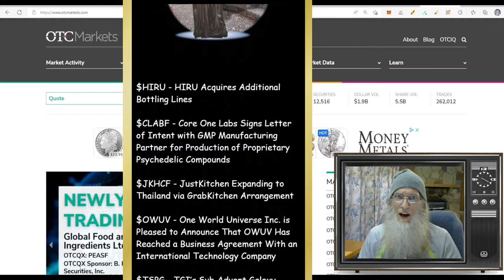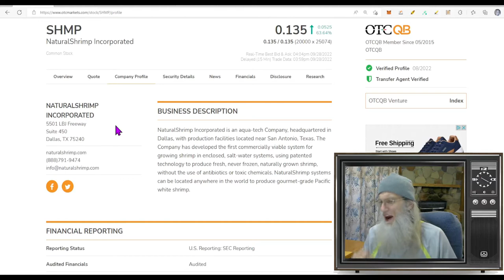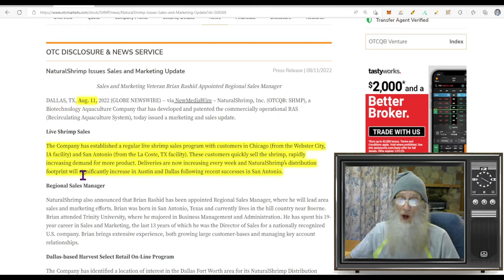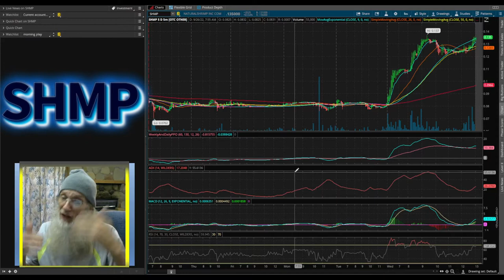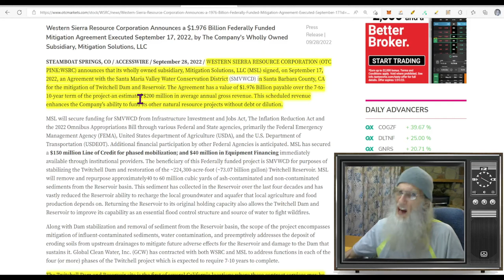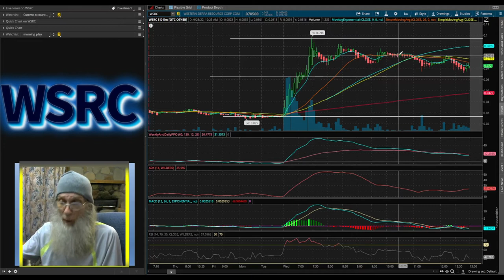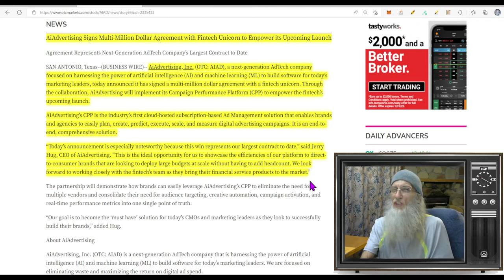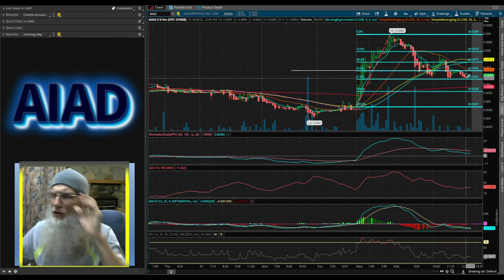Big MONEY NEWS to Keep the Charts Growing! 🧙‍♂️Zidar-On Top & Hot Penny Stocks🔥 $AIAD~$SHMP~$WSRC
The stocks we look at today all had great news that drastically changes their revenues. They ran today...and they will run some more (IMO)